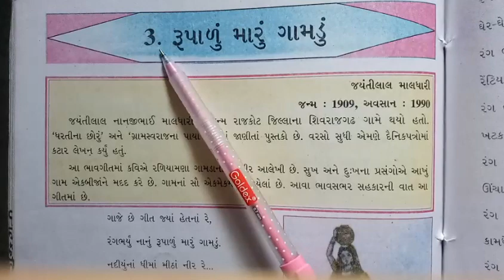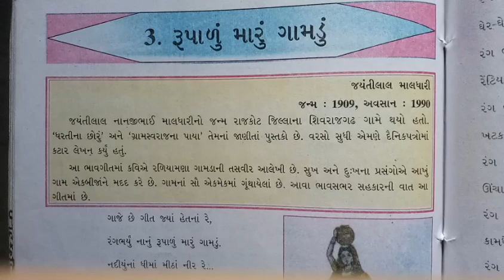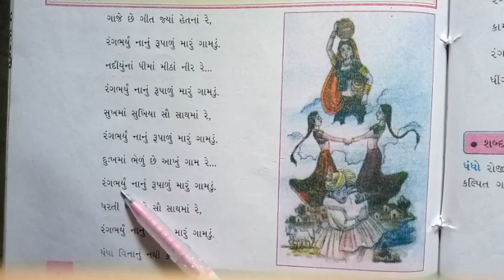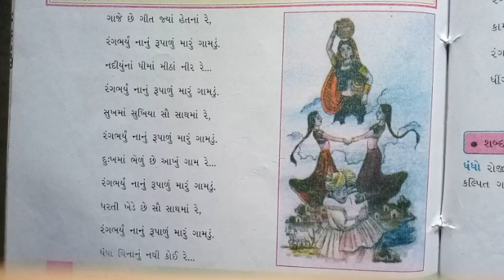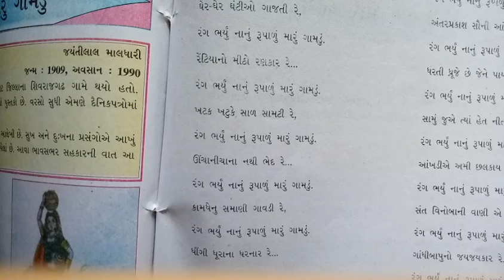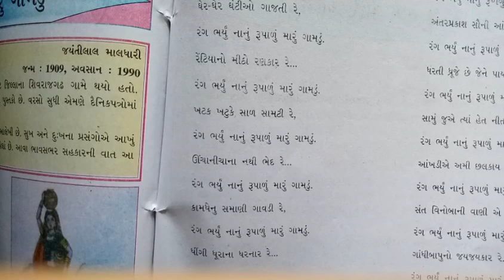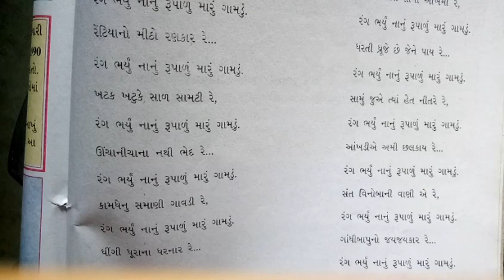Std -6 gujrati kavy -3